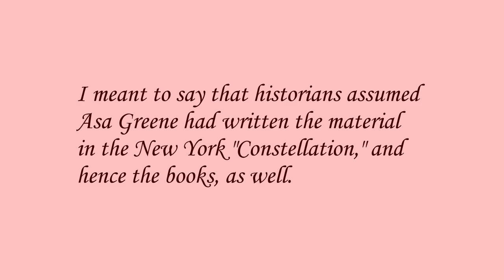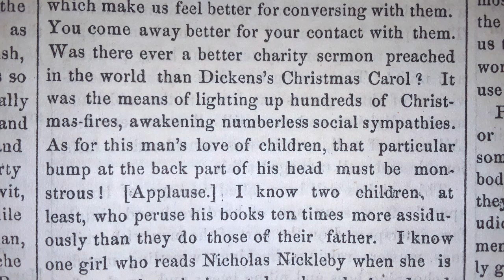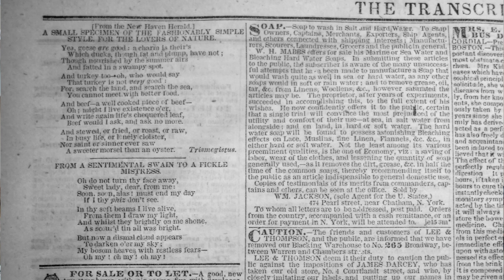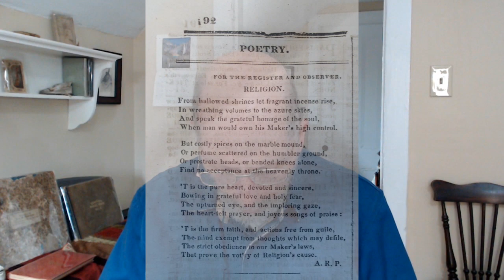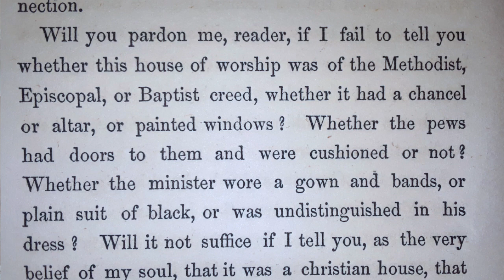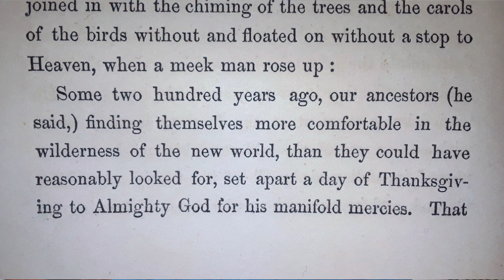Stephen Sakellarios video blog, November 8, 2021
Returning to "Chanticleer: A Thanksgiving Story of the Peabody Family" (see also the entry for Oct. 6), I demonstrate that this book was written by Mathew Whittier and his future wife, Abby Poyen, around 1833, in collaboration (but mostly by Abby)--just as they co-authored the original version of "A Christmas Carol" about five years later. Having set the stage, I read a sermon in the book which was obviously written by two different people--the first half by Abby, and the second half by Mathew. This means it could not possibly have been written by Cornelius Mathews, which is the official attribution. The book was first published anonymously in 1850, during the same period that Mathew was publishing Abby's shorter works posthumously in the Boston "Weekly Museum." Cornelius Mathews' name only appears on it as of its 1856 printing. (This video was re-posted with minor corrections.)